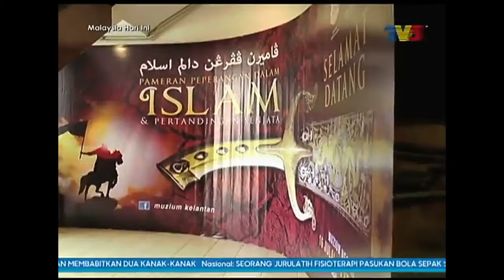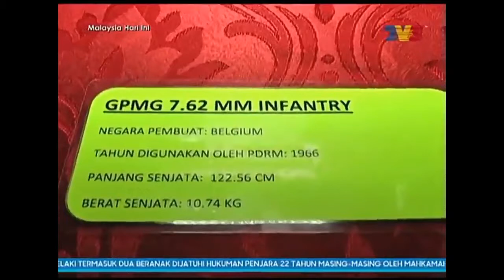Pameran Peperangan di dalam Islam dan Pertandingan Senjata